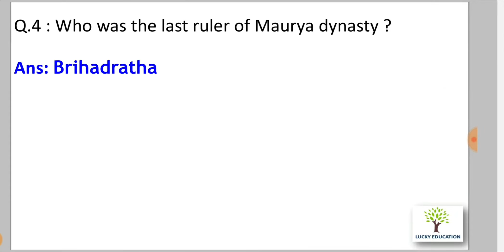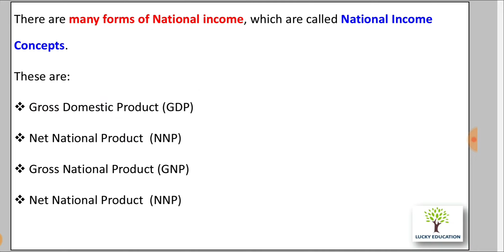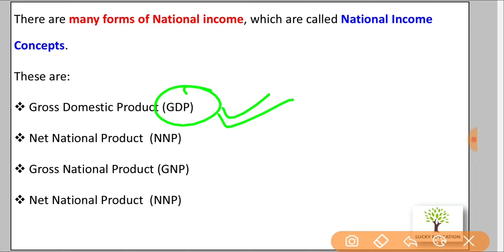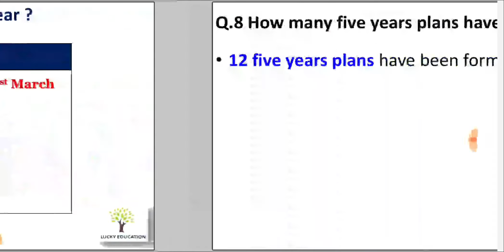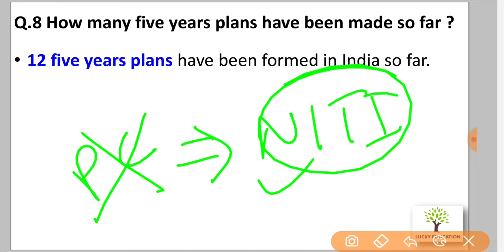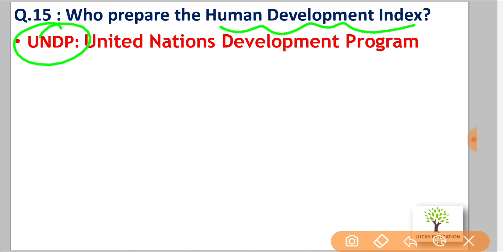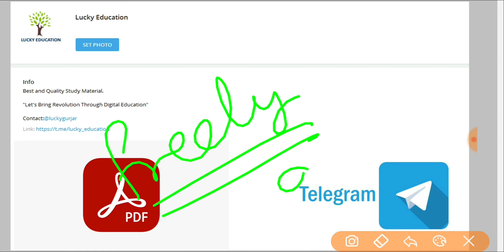Important Questions Class 10 SST RBSE - Daily Exam Dose Series Part 3 | By Er Lucky Sir